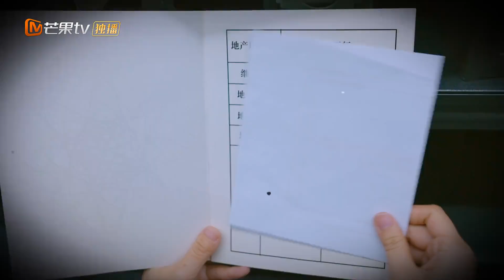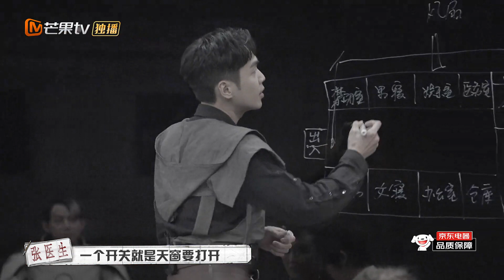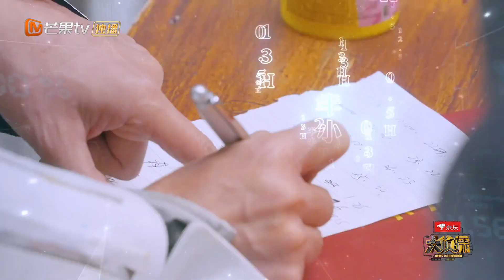【尝鲜版】何炅发现循环局关键证据！王鸥直言不懂数学难题？《大侦探7》 Who's the murderer S7 EP10丨Mango TV